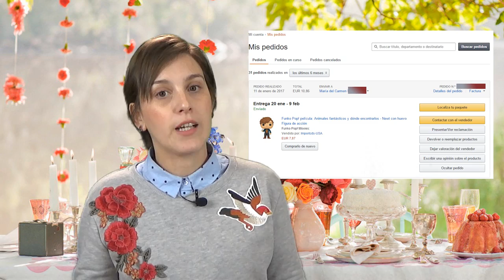🌟 Sorteo Primer ANIVERSARIO 🌟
Hola amigos lectores! Esta semana, con motivo del primer aniversario del canal os traigo nuestro primer sorteo:
Participar es muy sencillo SÓLO TENÉIS QUE SEGUIR LAS SIGUIENTES REGLAS:

- SORTEO INTERNACIONAL
- DEJAR UN COMENTARIO INDICANDO QUE PARTICIPÁIS EN EL SORTEO
- EL SORTEO SE REALIZARÁ A TRAVÉS DE UNA WEB ESPECIALIZADA EN SORTEOS, QUE PODRÉIS VER EN UNO DE MIS VIDEOS

Podéis empezar a participar hoy mismo. Como ya os explico en el vídeo aún no tengo el FUNKO en mi poder, si me ha llegado para el domingo anunciaré al ganador en el vídeo. Si para el domingo aún no ha llegado el sorteo permanecerá activo otra semana más.

Muchas gracias por haber pasado este año con nosotros.